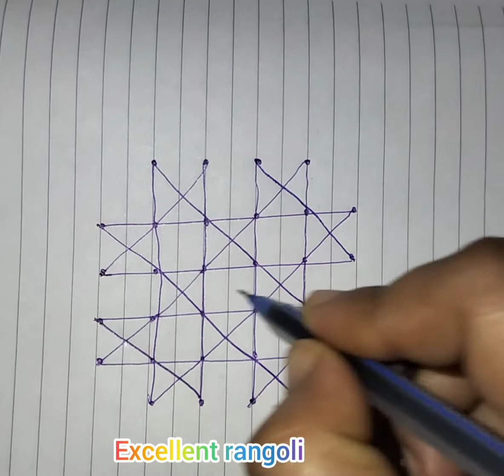laxmi devi#Friday 6×4×4 dots padi kolam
padi kolam